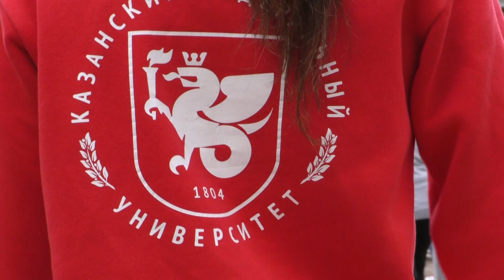Эколого-технологическая смена в "Буревестнике"